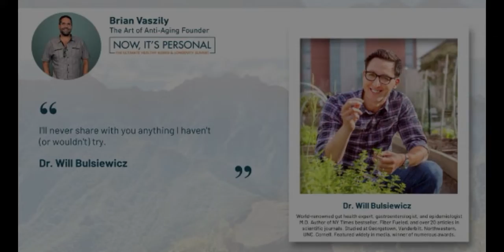Variety of Fibre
One of the most important regulators of our health is our gut microbiome. So, keeping our microbiome healthy is a huge step in maintaining good health.
Like us, what keeps the microbes in our gut healthy is what they eat. More and more research these days is showing how valuable it is to feed those microbes in our gut a wide variety of nutrients. And where the microbes get their nutrients is in fibre. Fibre is their main source of food and nutrition.
Fibre comes from fruits and vegetables, so that means the wider the variety of fruits and vegetables we eat, the happier our microbiome is going to be.